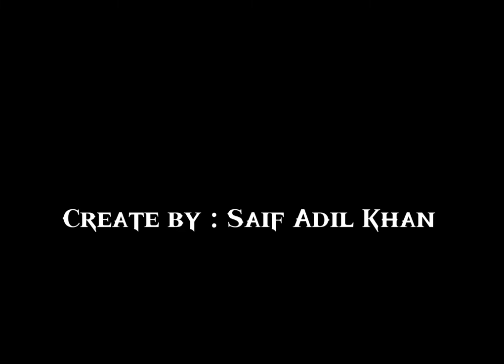Mohammadpur govt High schoo || Cinematic video￼ || On 2022￼